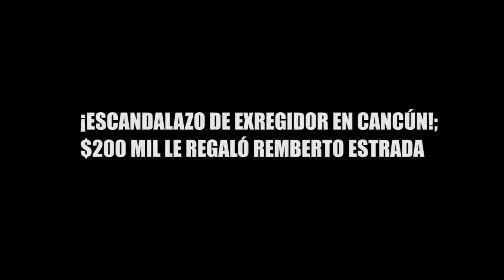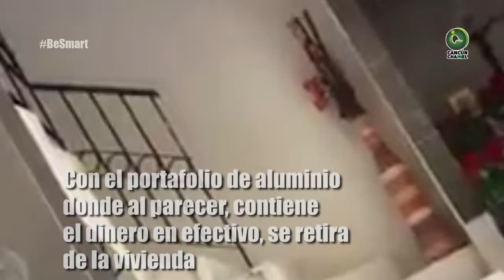ESCANDALAZO DE EXREGIDOR EN CANCÚN; $200 MIL LE REGALÓ REMBERTO ESTRADA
¡ESCANDALAZO DE EXREGIDOR EN CANCUN!; $200 MIL LE REGALO REMBERTO ESTRADA